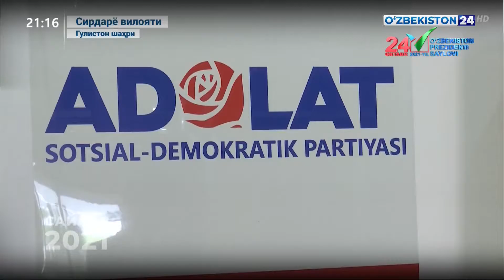«Адолат» СДПдан Президентликка номзоднинг Сирдарёлик сайловчилар билан учрашуви